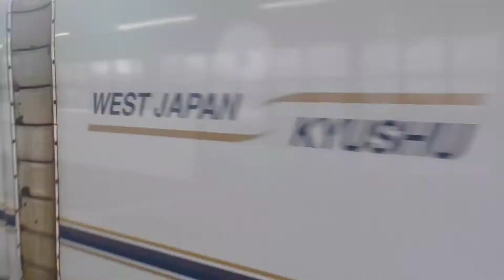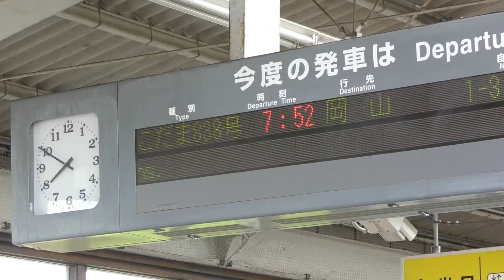JR西日本山陽新幹線 東広島駅朝のひととき2023/7/2